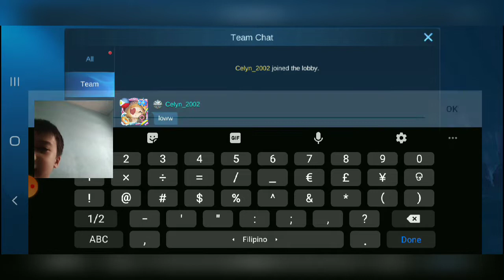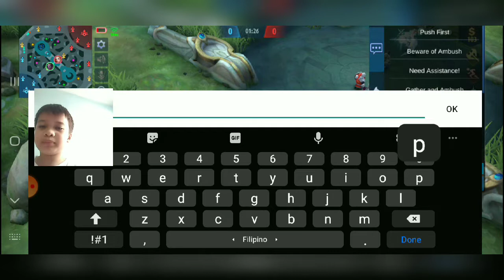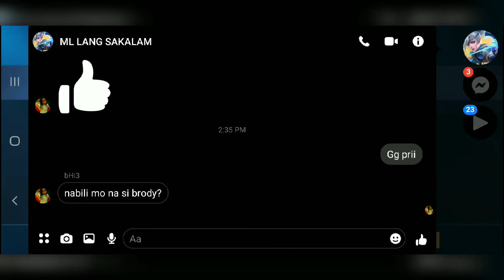1v1 Brody VS odette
follow na kau sa fb page ko na jaden mariano